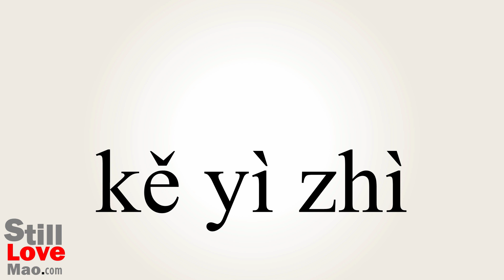How to Say Suppressible in Chinese